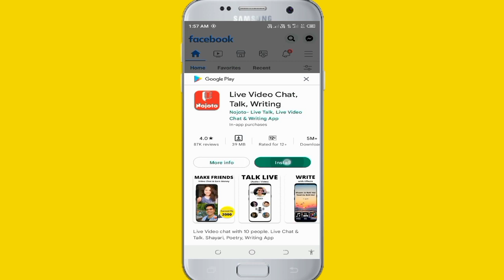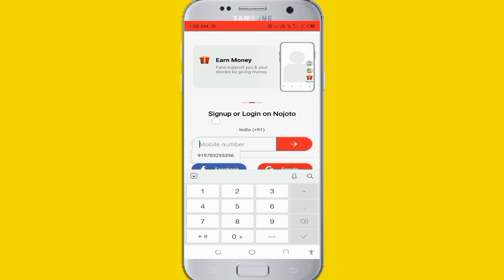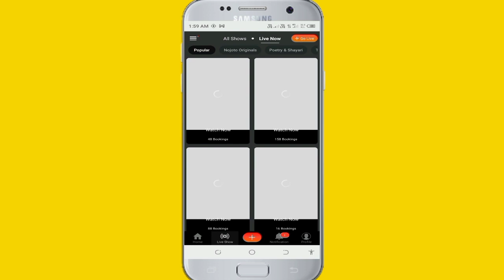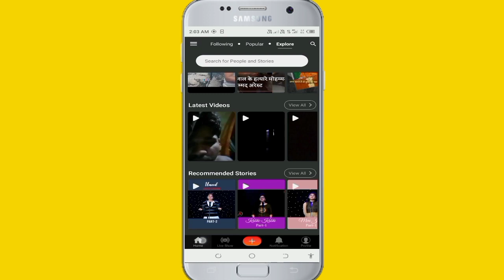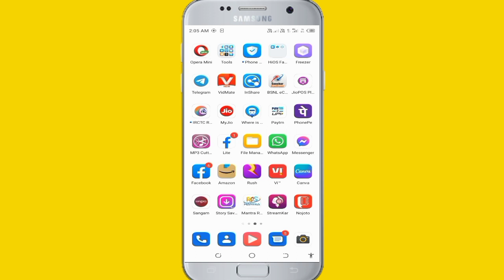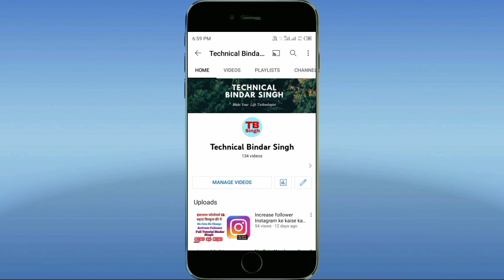Frau#d Application Se Kaise bacha Ja Sakta Hai, Kaise Bachche Fraud Application se Jaane 2022 Me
Fraud Application Se Kaise bacha Ja Sakta Hai, Kaise Bachche Fraud Application se